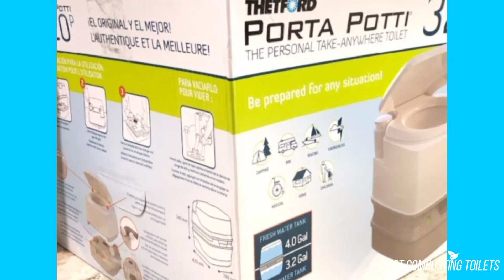Thetford 92814 Porta Potti 345 Review - Pros and Cons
👉 1. Thetford 92814 Porta Potti 345

Copyright: The footage in our videos was made as educational material/promotional. If you find any of your copyrighted material in this video, please leave us a message so we can resolve the issue or notify me via YouTube comments or email.

Are you looking for a reliable, affordable way to dispose of your waste? Check out the Thetford 345 Porta Potti! In this Thetford 345 Porta Potti review, we'll take a look at the pros and cons of this model.

If you're looking for a cost-effective way to get rid of your waste, the Thetford 345 Porta Potti is a great option. We'll take a look at the pros and cons of this model, and let you know if this is the right waste disposal solution for you. After watching this Thetford 345 Porta Potti review, you'll know everything you need to make an informed decision about this model!